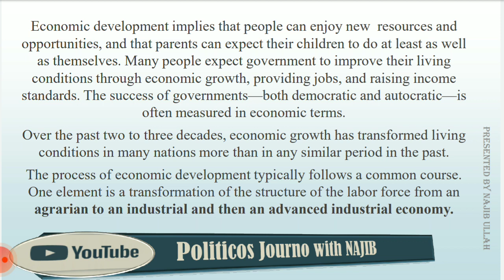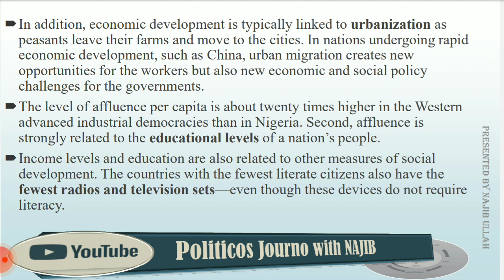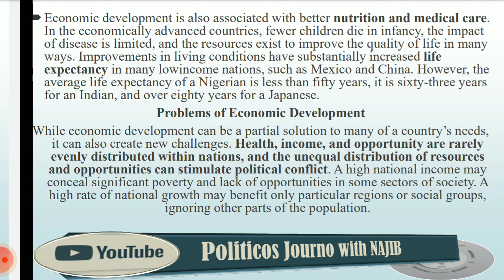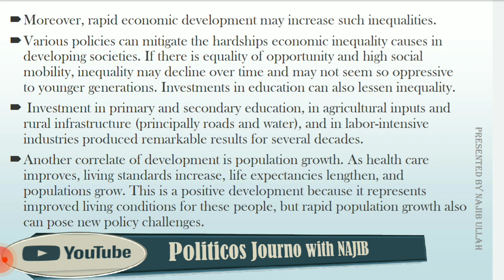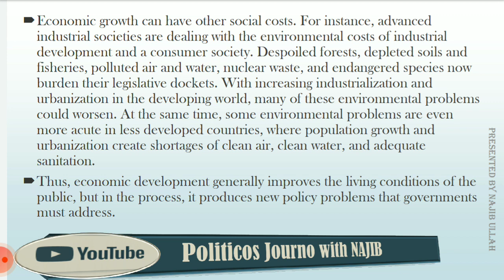Economic Development; Definition, causes, and consequences.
Economic development is considered one of the most critical indicators of a prosperous/successful state or state policy. In this lecture, I address questions like; What is economic development?, what is economic development and why is it important?, What are the factors of economic development? What are the main features of economic development?, What is the economic development process? What are the problems of economic development? what are the consequences of economic development? and many others.

Presented by: Najibullah (Visiting) Lecturer Political Science.